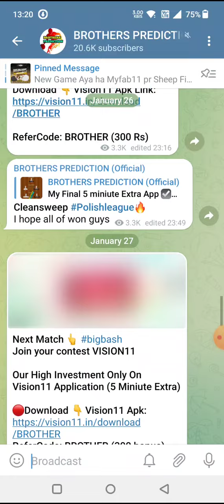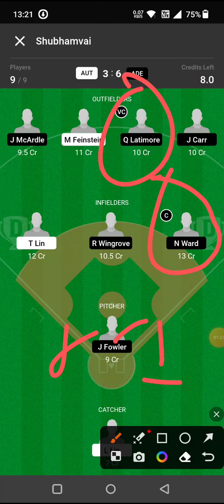AUT vs ADE BASEBALL DREAM11 TEAM PREDICTION TODAY MATCH | AUSTRALIAN BASEBALL LEAGUE DREAM11 TEAM